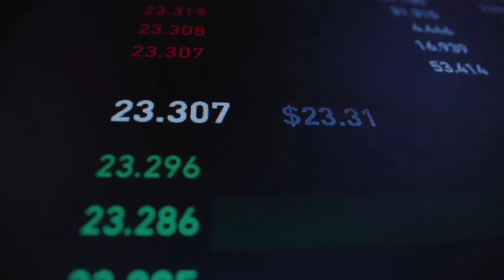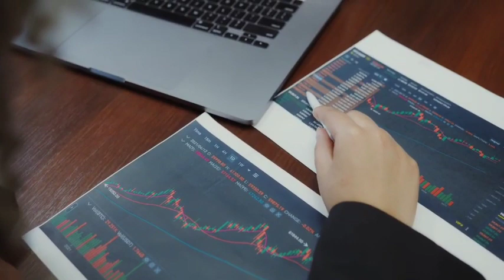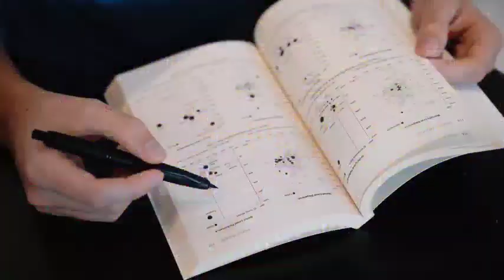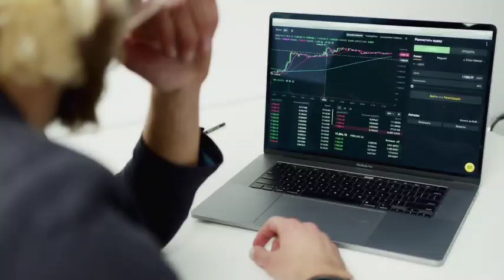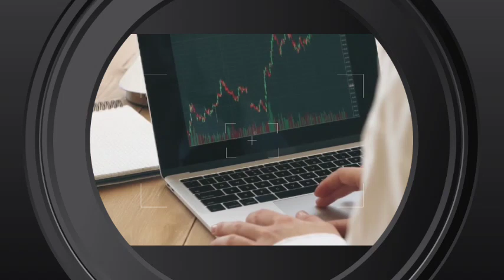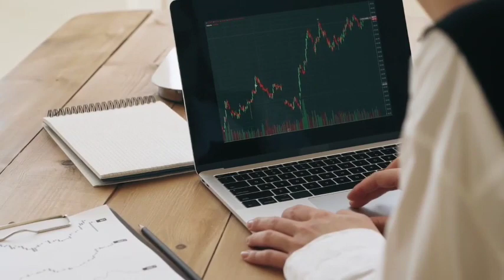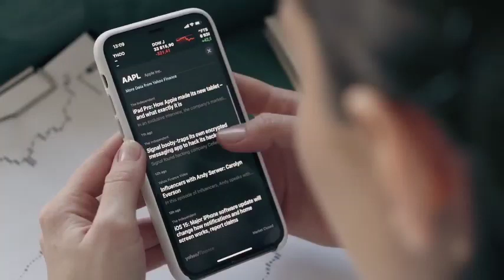02 Brilliant stocks in Pakistan stock market to buy right now | KSE 100 next week strategy